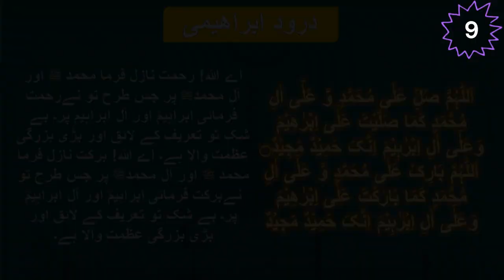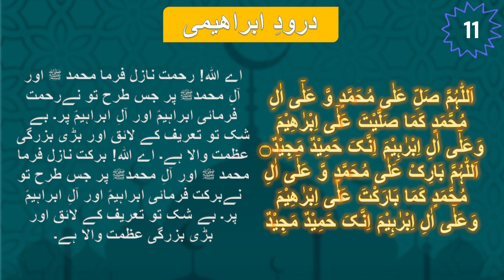Darood Ibrahimi | ❤️️❤️️Darood Shareef❤️️❤️️ | 11 times | With URDU Translation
Darood Ibrahim
Darood Sharif
Darud Sharif